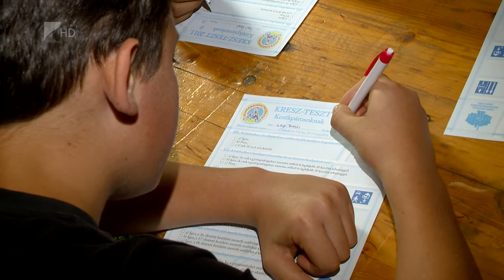Bűnmegelőzési nap - Kölcsey Tv